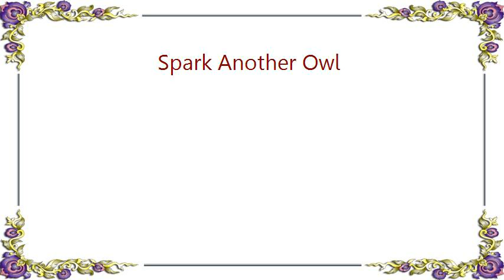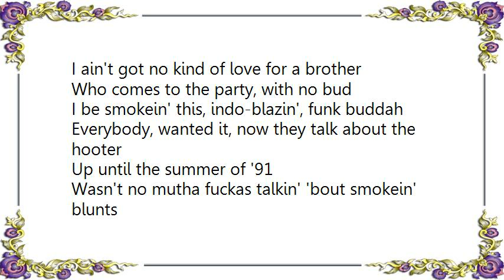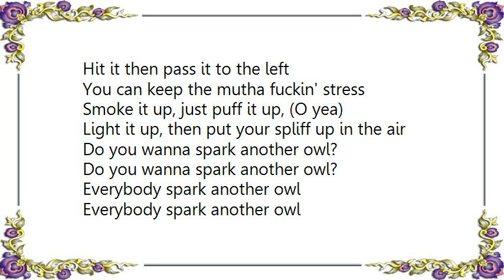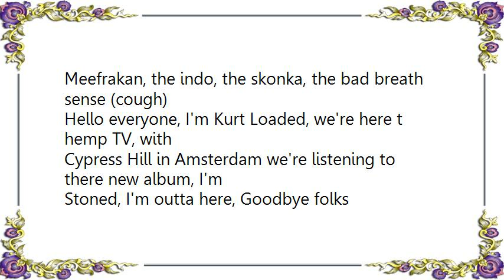Cypress Hill - Spark Another Owl Lyrics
[Lyrics Cypress Hill - Spark Another Owl]
Once again the powers of the herb open up the mind
Seek deep inside, tell me what you find
Come on

Who be the ones steppin' in the room
Everybody welcome to the temple of boom
Back, let me see ya fat indo sack
And get weeded, somebody, everybody need it
Mari-Juana, Mari-Juana, do ya wanna
Give me love when I put the flame on ya
Homie I'm the one with the shotgun,in the closet
Next to the Glad bags full of chronic
Puto, don't ya be steppin', with ya hands open
Askin' me can I get a hit of what t'cha smokein'
I ain't got no kind of love for a brother
Who comes to the party, with no bud
I be smokein' this, indo-blazin', funk buddah
Everybody, wanted it, now they talk about the hooter
Up until the summer of '91
Wasn't no mutha fuckas talkin' 'bout smokein' blunts
From the west coast to the east coast
Everybody be braggin'
But , I'm the one who be puffin' most
First it started with the nickel, then the dime
Then the Twenty, spendin' up all my money
Now, I roll with an elbow
With the pound in the pad smokein' up the indo
Just take a deep breath (Ahh)
Hit it then pass it to the left
You can keep the mutha fuckin' stress
Smoke it up, just puff it up, (O yea)
Light it up, then put your spliff up in the air

Do you wanna spark another owl?

I wanna spark another owl

Yea, stroll the ways of the buddah mastas, brings me to the
Temple of boom, I see people everywhere startin' to understand the
Point, when I'm talking about the joint, talkin' 'bout that marijuana
Talkin' 'bout the sense, talkin' 'bout the kind mota boca loa-loa
Maui,maui, lugers of work- ready, mexican greenba, cheeba, cheeba y'all

Yeska, humble pound weed, the crypt, the choclate tide, the afgani, the
Meefrakan, the indo, the skonka, the bad breath sense (cough)

Hello everyone, I'm Kurt Loaded, we're here t hemp TV, with
Cypress Hill in Amsterdam we're listening to there new album, I'm
Stoned, I'm outta here, Goodbye folks